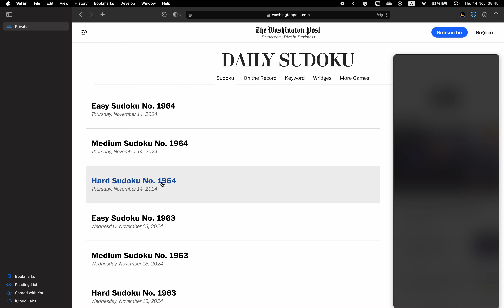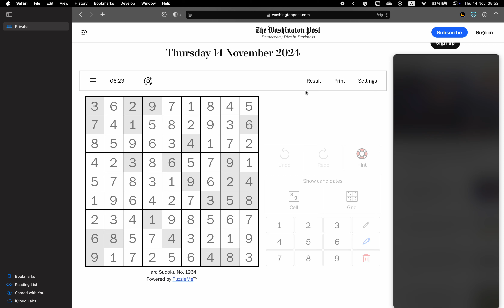Washington Post Sudoku ✦ November 14, 2024 ✦ Hard